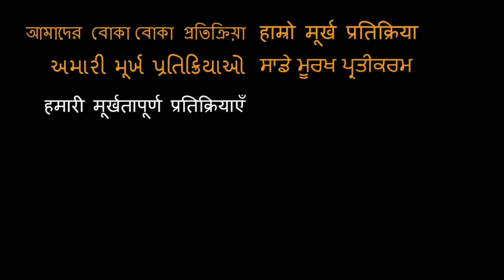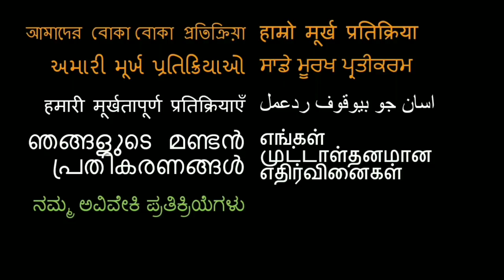Unboxing gifts from Kolkata!!!!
Here is our Unboxing video!

18960 Ventura Blvd. #76